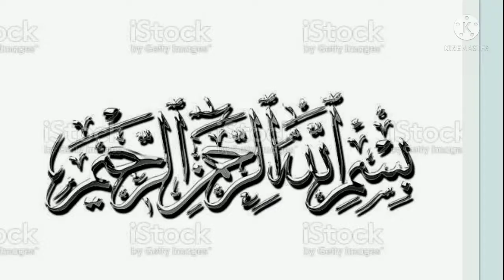Robotic fish inforation,sufi robotic fish.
information about health, general, nature beauty, world picnic . information about sufi robotic fish